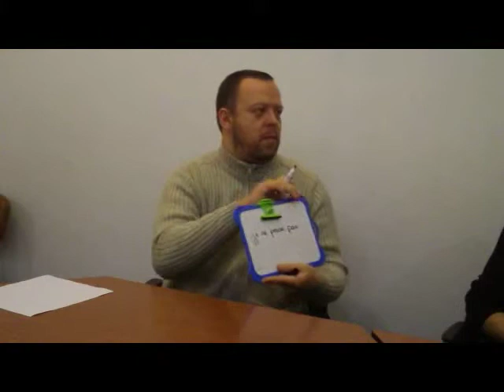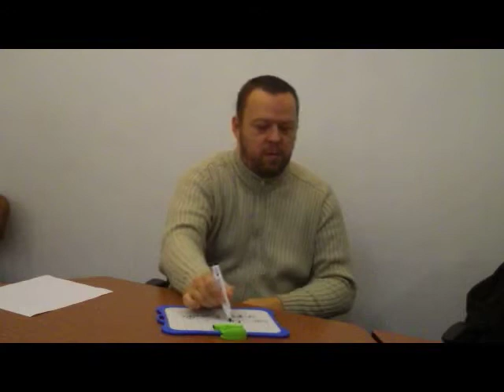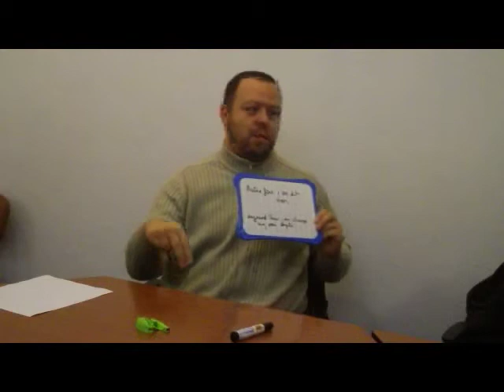LT 2 dec 1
Séance de Linguistique de terrain (ENS, Paris) du 2 décembre, 1ère partie (Virginie).